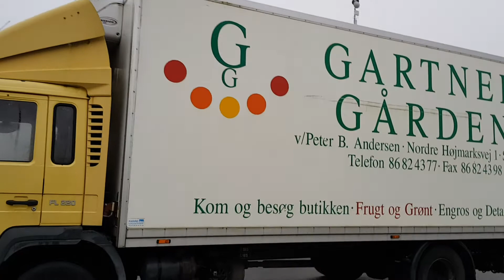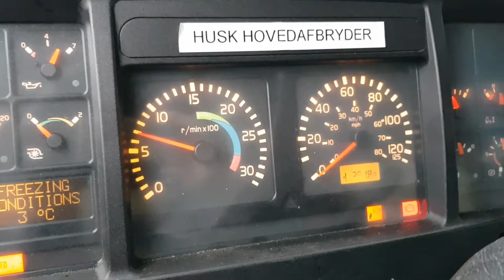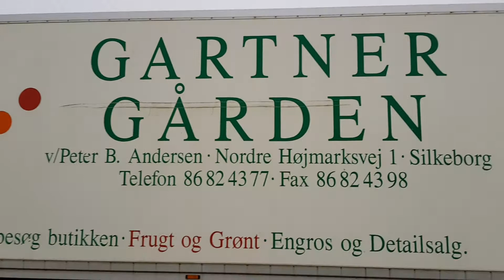Volvo FL220 Lastbil 294.610 på Klaravik Danmark.dk